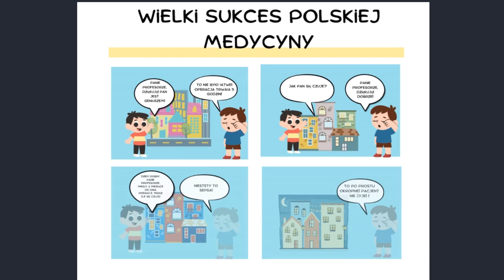Drużyna nr 96 - KONKURS ŚWIAT temat "Pierwsza udana transplantacja serca w Polsce"